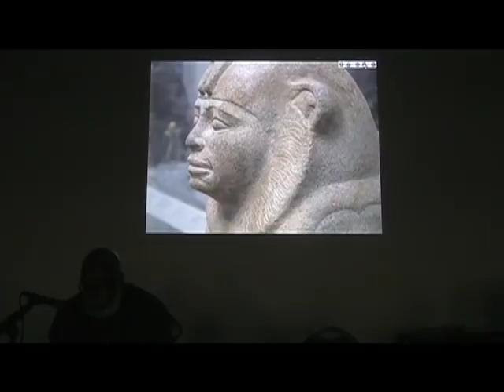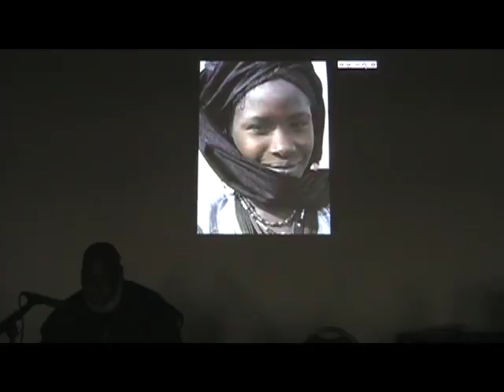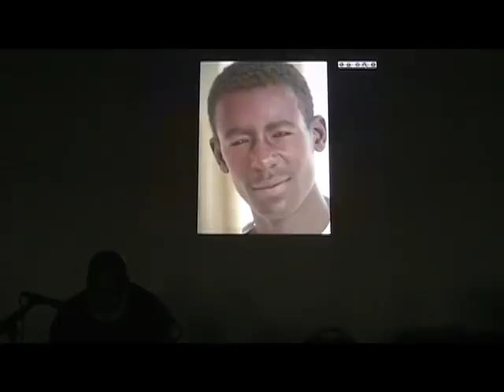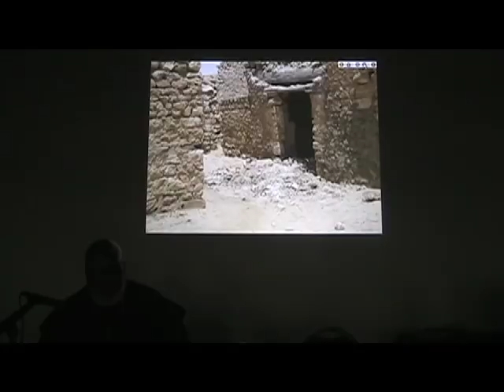Runoko Rashidi Travel Images 2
Our esteemed scholar sharing his images of the Global Afrikan Presence.